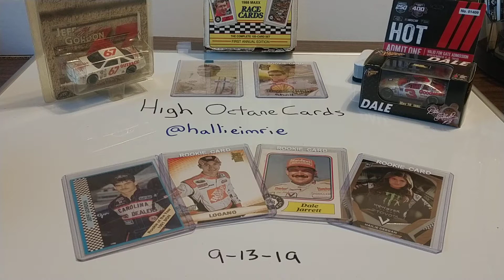High Octane Cards Preview Video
This is the preview video to my new channel, High Octane Cards.  This channel is dedicated to become the best Nascar trading card channel.

This channel will give Nascar fans a lot of information to digest and many great cards to enjoy.  Think of it as a five-star meal at a one-star price.

Please throw me a follow on Twitter @hallieimrie this will help to grow and expand the channel.